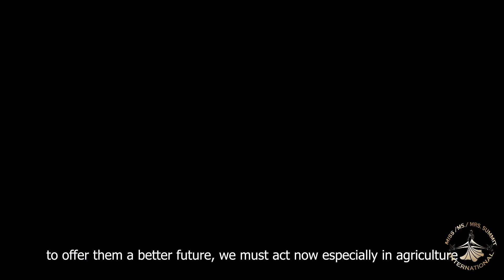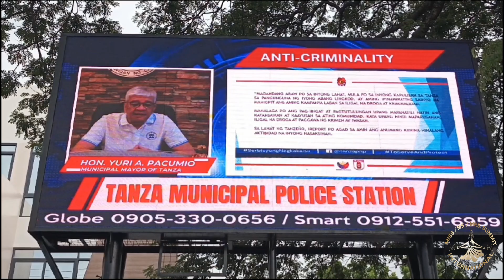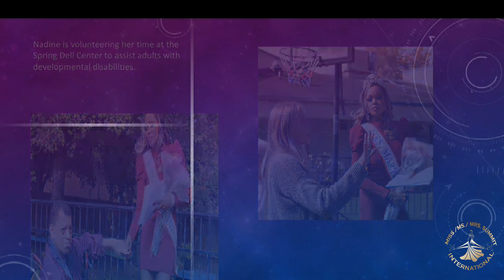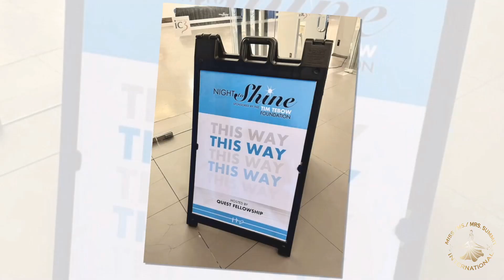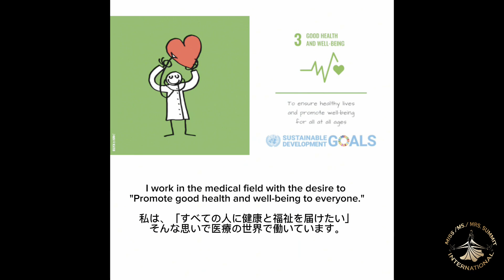SUMMIT INTERNATIONAL 2024 ADVOCACY VIDEO CHALLENGE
Our Lovely Candidates talk about their advocacy and how is it important to them.
The most ♥️ react will win a special award for the BEST IN ADVOCACY VIDEO during the coronation night on July 20, 2024.
Follow and Like our official page first to participate in the voting process. Those who liked/followed the official page will be counted